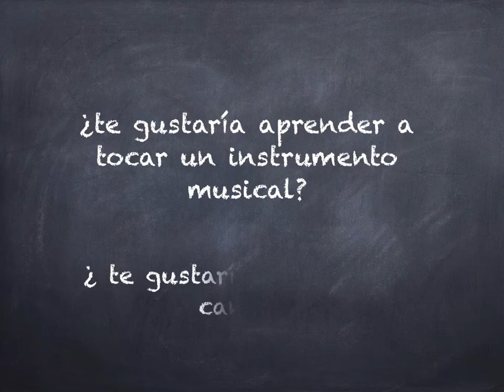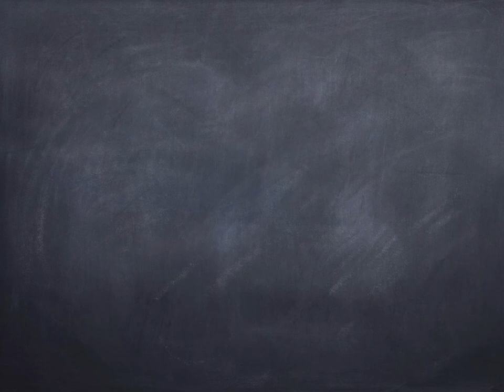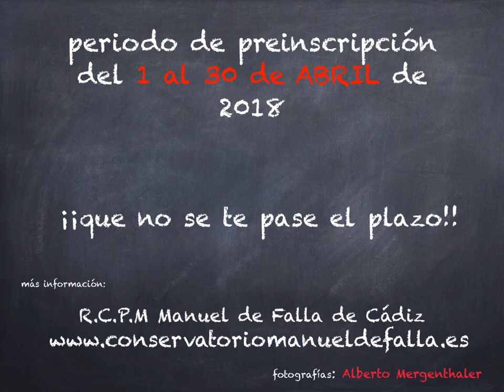Campaña Matrícula Conservatorio Cádiz 2018-2019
Si deseas aprender a tocar un instrumento musical, la mejor opción que tienes es el Conservatorio de Música Manuel de Falla, de Cádiz.

No lo dudes, si la música es tu vida ven a estudiar con nosotros y no te arrepentirás.